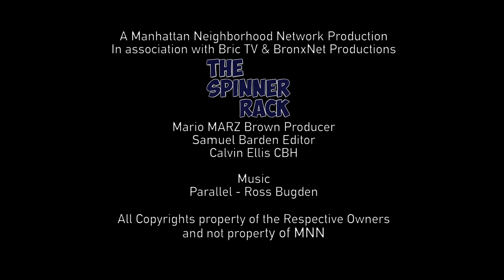The Boys Netflix Review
Movie Review moviereview The Spinner Rack Video Created By the Spinner Rack